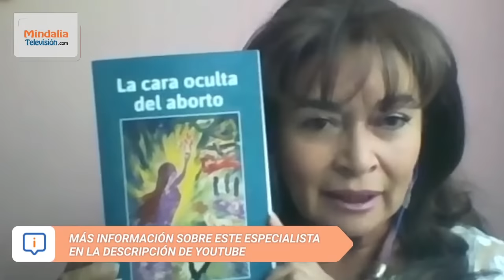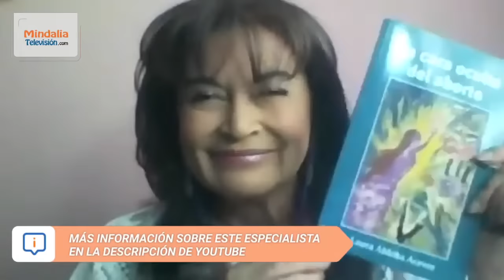¿Cómo sanar la perdida de un hijo?. Entrevista a Laura Abhika Aceves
En esta entrevista, Laura nos hablará acerca de la perdida de los hijos y como es esa reflexión profunda y conmovedora sobre las consecuencias psíquicas que nos deja como padres, sociales y espirituales.
Es un compendio de los casos atendidos desde su experiencia.

Laura Abhika Aceves
Ingeniero Químico profesión inicial. Estudió Psicología Transaccional, Biodecodificación de enfermedades, Bioenergética, Autohipnosis Eriksoniana y actualmente cursando la Maestría en Psicología Transpersonal. Es Psicoterapeuta Transpersonal.
Consigue su libro “La cara oculta del aborto” a través del siguiente enlace

DURACIÓN: 45m Aproximadamente

INFORMACIÓN SOBRE MINDALIA DPM